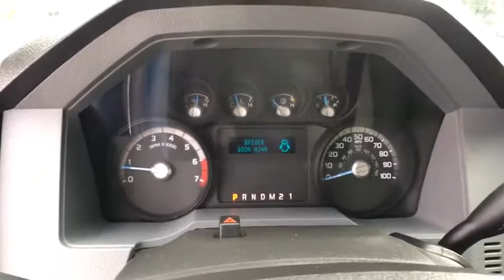2016 Ford F-350SD Brattleboro, Bellows Falls, Keene, Claremont, Greenfield, VT 9247A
White Used 2016 Ford F-350SD available in Brattleboro, Vermont at Faith's Ford Brattleboro. Servicing the Bellows Falls, Keene, Claremont, Greenfield, VT area.

TorqShift 6-Speed Automatic, 4WD, White, 17 Argent Painted Steel Wheels, ABS brakes, Electronic Stability Control, GVWR: 10,400 lb Payload Package, Low tire pressure warning, Traction control. 4WDbrWhitebrbrbrStop by Faiths Ford Located at 1147 Putney Rd, Brattleboro, VT. We have the best selection of QUALITY Pre-Owned vehicles in all of southern Vermont, and northern Massachusetts. Need Financing? We have financing available for all credit types. Our goal is 100% Credit approval  Ask about our exclusive Faiths Vehicle Upgrade Program! Don't forget to ask about our free home delivery service!
GVWR: 10,400 lb Payload Package,2 Speakers,AM/FM radio,AM/FM Stereo w/Digital Clock,Air Conditioning,Power steering,Traction control,4-Wheel Disc Brakes,ABS brakes,Dual front impact airbags,Dual front side impact airbags,Front anti-roll bar,Low tire pressure warning,Overhead airbag,Passenger cancellable airbag,Brake assist,Electronic Stability Control,Rear step bumper,Front reading lights,Outside temperature display,Passenger vanity mirror,Tachometer,Telescoping steering wheel,Tilt steering wheel,HD Vinyl 40/20/40 Split Bench Seat,Front Center Armrest w/Storage,17 Argent Painted Steel Wheels,Variably intermittent wipers,3.73 Axle Ratio